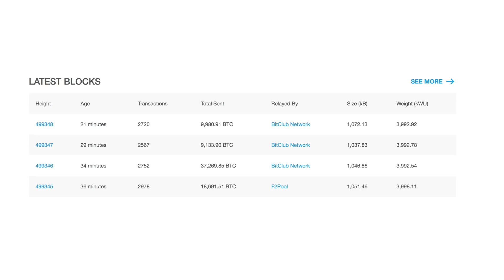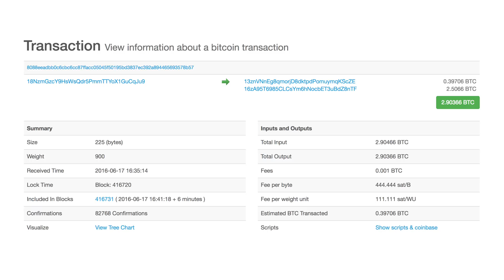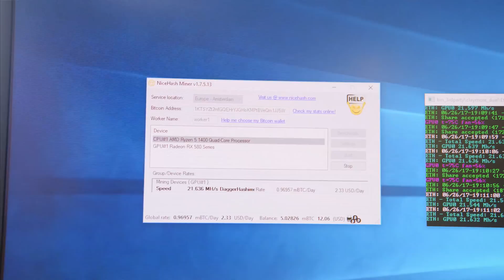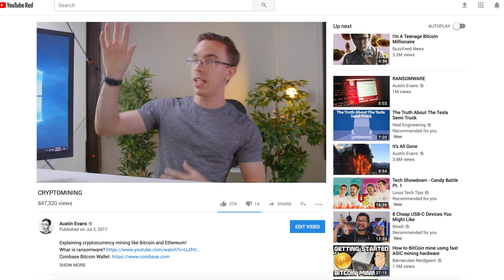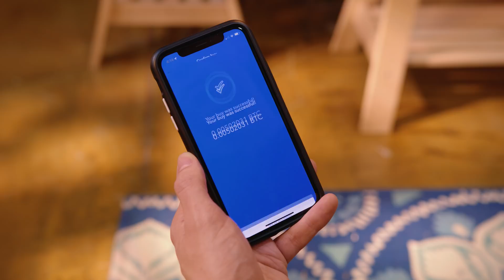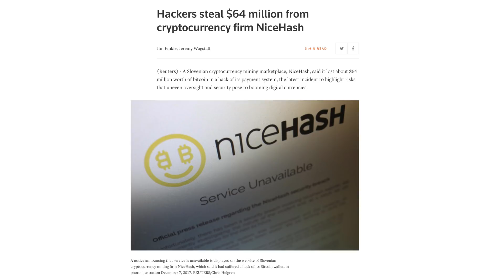What is Bitcoin?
A quick guide on the Bitcoin blockchain and how to buy BTC with a wallet.